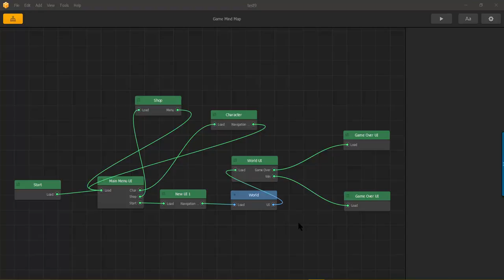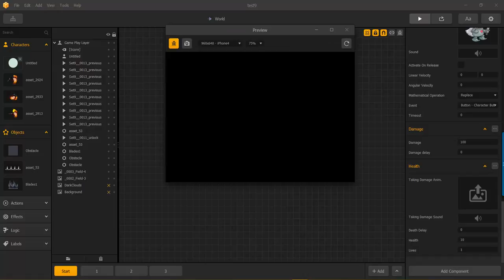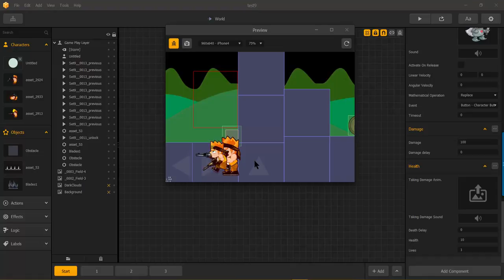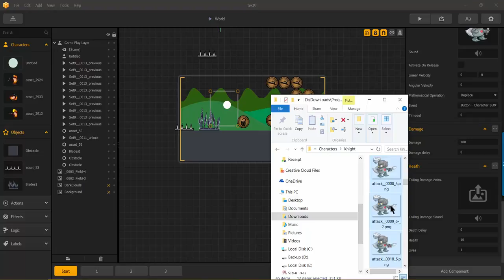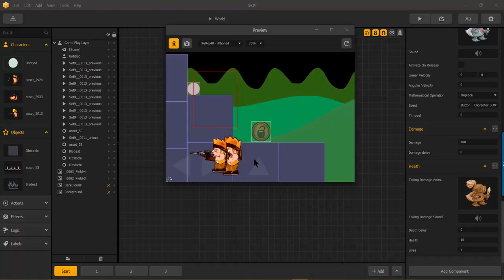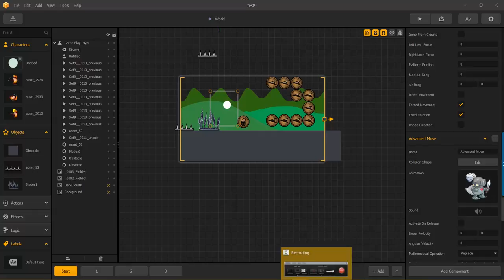BuildBox - Damage , Health